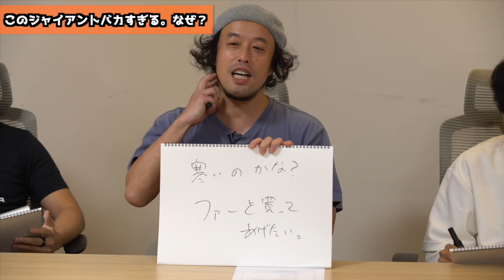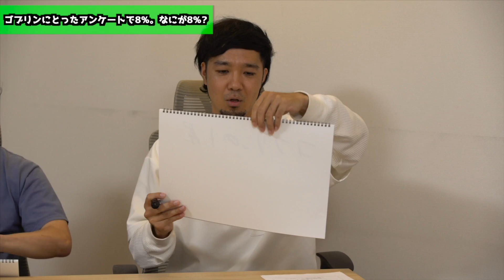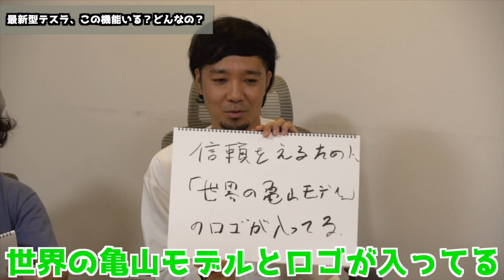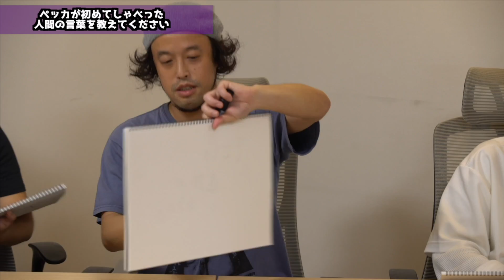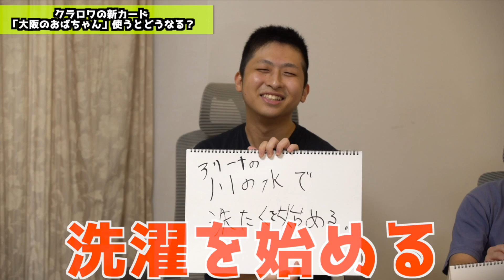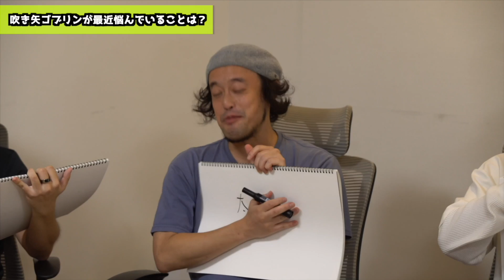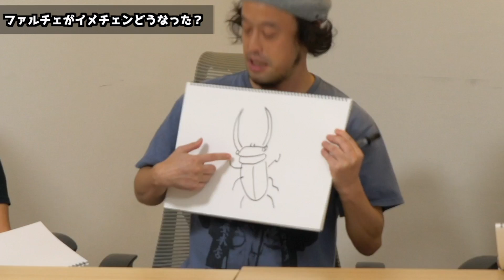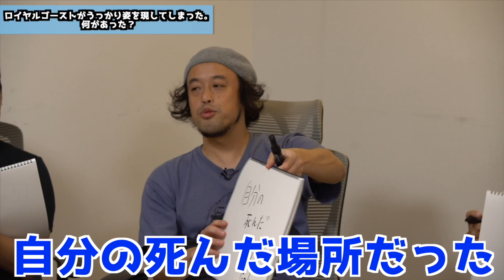芸人集めてクラロワ大喜利してみたww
▼きおきおLINEスタンプはこちらから！
▼きおきおクラロワおすすめ動画
【クラロワ】これを見ると天界が余裕な気分になります【自作自演スーパープレイ集】
【クラロワ】水着美女に誘惑されながらノーリアクションクラロワ対決だったら実力トントン説。
【クラロワ】無敗のプロRAD選手なら最弱カード8枚でも勝ちまくれる説を検証ww
▼カズクラワールドコラボ〜きおはら島〜
▼きおクラ
▼一緒にゲームを楽しんでる仲間達
・帰宅部トリオ
・カズさんワールド（マイクラ）
・クラロワ教えてもらってる人達（クラロワ）
【今日の一言】
いつもクラロワやマイクラの動画を上げています！
クラロワではいつも、きおスパとゴブジャイスパーキーを使うことが多めです！！最近はエリゴレスパーキーときおスパをよく使っています！！
環境デッキでは、クロスボウやロイジャイ、メガナイトやゴーレムなどのユニットや三種の神器を使ったデッキが自分のトロ帯でもよく見るので相性も結構覚えちゃいますね！
他のデッキに関してもドズルさんやRADさんやライキさんなどプロ選手の方々からもにインスピレーションをいただくことは多いです！
ちなみにペッカ〇〇みたいなデッキは初心者でも意外と使いやすくて割と好きですね！
逆に環境歴が長い2.6ホグみたいな高回転系のデッキは難しくて全然使えないです笑
これまでのアプデで出たカードも振り返ってみると、ウォールブレイカーやエリクサーゴーレム、トリトンなどいろいろカードが出ていますよね！
バランス調整の度に弱体化や強化などもなかなか話題も尽きない！
クラロワというと、やっぱりプロのプレイが気になる方が多いみたいで、クラロワリーグや世界一決定戦、クラロワ最強決定戦のプロ選手たちの試合は、デッキも含めてかなり話題になりますよね！